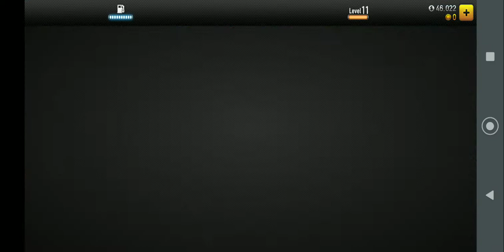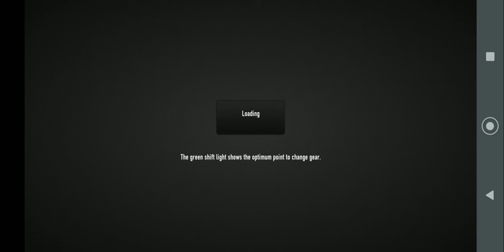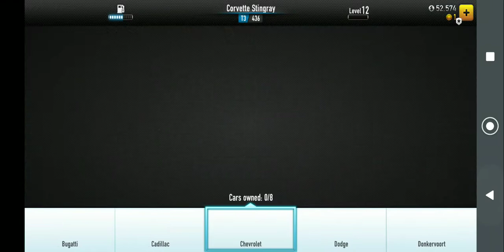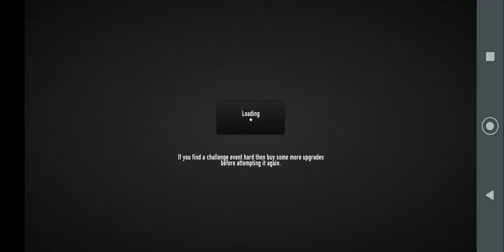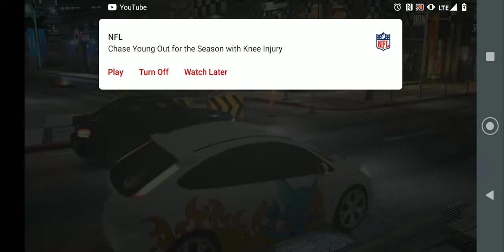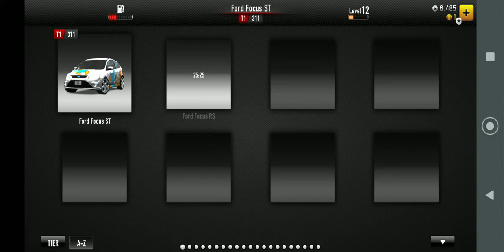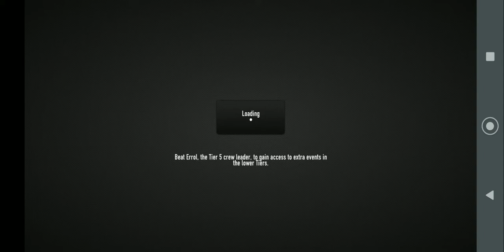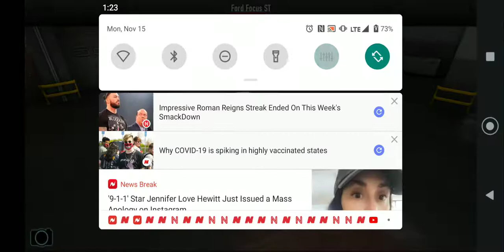CSR Racing: Buying a Ford Focus RS but had to wait on delivery.